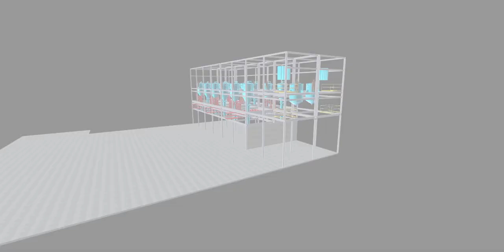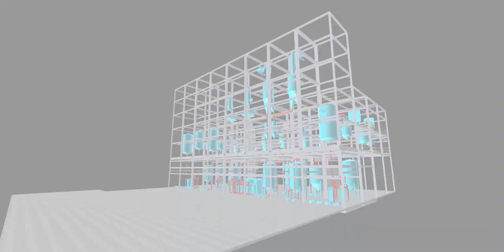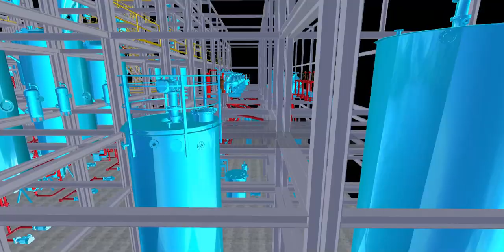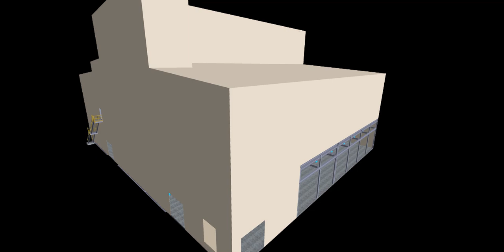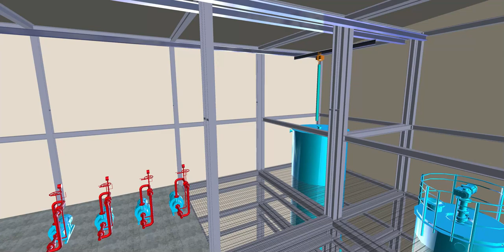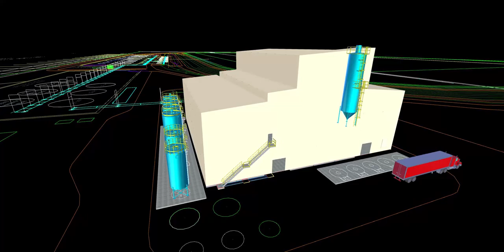PTU (Pre-Treatment Unit) Project Concept Animation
ISTI Plant Services takes clients from Concept to Completion - this PTU build animation shows a conceptual view of a now completed product. This project went from Concept to Completion in a short 14 month span.